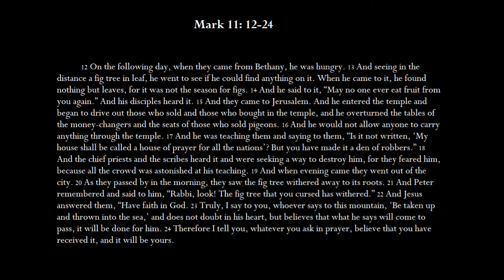CPC Sunday Sermon - Palm Sunday April 5th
Video recording of CPC Sunday service - Palm Sunday April 5th, 2020.